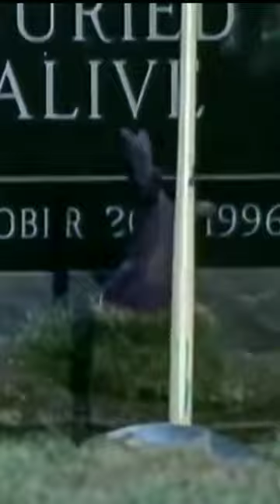Truth Behind Undertaker 7 Lives 🤫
Everytime The Undertaker Came Back From Death